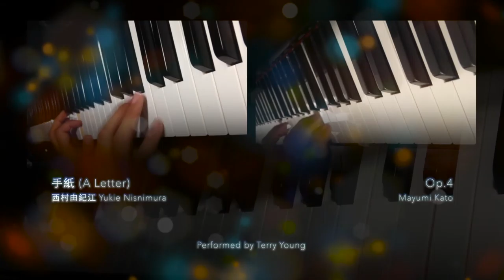Debussy: Clair de Lune (Performed by Terry Young)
Composer: Claude Debussy
Performed by: Terry Young
Instrument: Yamaha Hybrid Piano NU1
Video recorded with iPhone 5
Audio recorded with Yamaha Hybrid Piano NU1